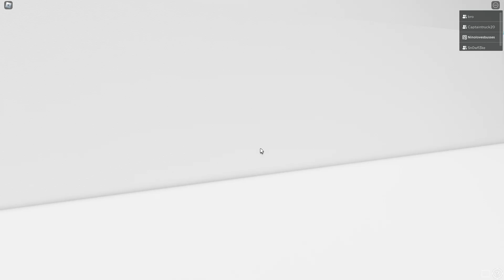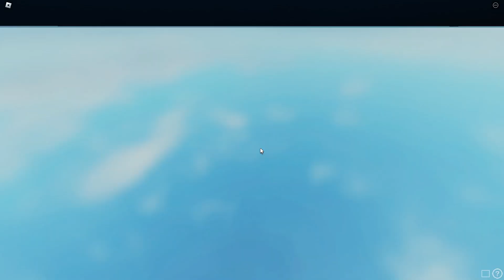rayan jumps off the bc ferries again